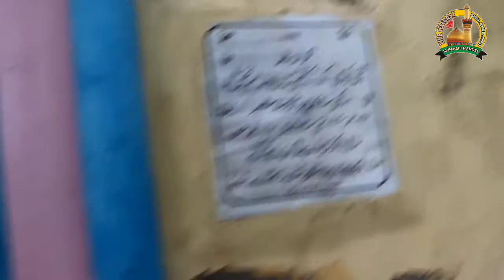Haji Sahab Delhi And Azhar Hussain